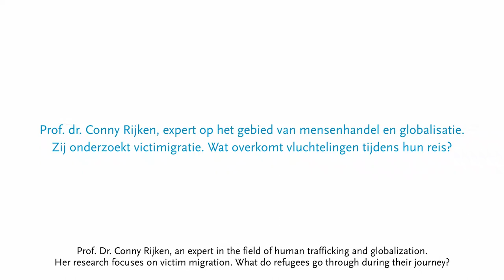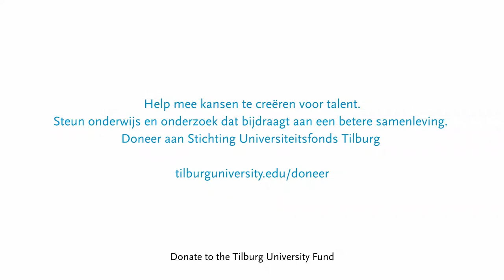Tilburg University Fund - Interview Prof. Dr. Conny Rijken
Prof. Dr. Conny Rijken, an expert in the field of human trafficking and globalization. Her research focuses on victim migration. What do refugees go through during their journey? Het research is the first research fully funded by Tilburg University Fund donor.

Tilburg University Fund wants to contribute to a better world, making a difference for our students, our researchers and our society. Close to home and far away. Now and in the future. The Tilburg University Fund supports Tilburg University by financially contributing to education and research. Thanks to the fund we can make a lasting contribution to projects with a social impact. We do this not alone, but together with students, alumni, employees, friends of the university and businesses.

tilburguniversity.edu/collaboration/gift-knowledge